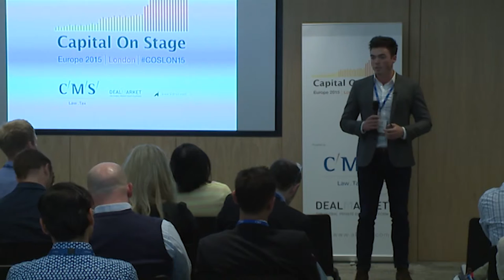#12 Will McMahon – Highland Capital Partners Europe